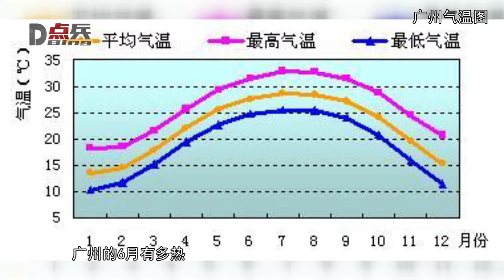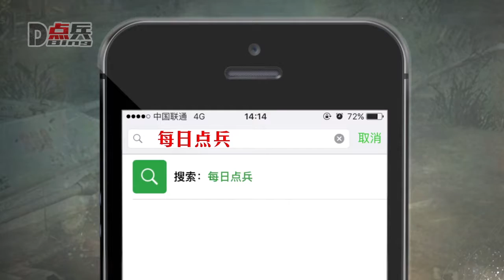【点兵61】局座也参与了：中国人第一次深入了解了航母并非瓦良格